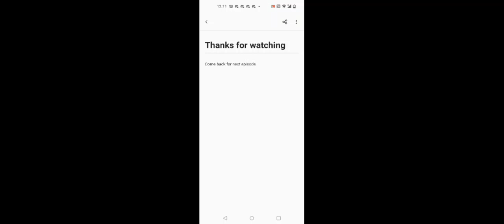Angry birds 2 gameplay part 1: Cobalt plateaus! Level 1-15 (no commentary)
Thank you much for watching my videos, finally I'm ready to play Angry birds 2!
Fling birds and beat the pigs in fun slingshot challenges and special events!
GAME DESCRIPTION:
Join hundreds of millions of players for FREE and start the fun slingshot adventure now! Team up with your friends, climb the leaderboards, gather in clans, collect hats, take on challenges, and play fun events in all-new game modes. Evolve your team and show your skills in the most exciting Angry Birds game out there!

Get to know all of the iconic characters and experience the fun gameplay that has captured the hearts of millions of players.

Features:

● LEVEL UP your characters with feathers and up their scoring power. Build the ultimate flock!

This game may include:
- Direct links to the internet that can take players away from the game with the potential to browse to any web page.
- Advertising of Rovio products and also products from third parties.

Although some features are available offline, this game may require internet connectivity for certain features. Normal data transfer charges apply. Note: When the game is played for the first time, there is a one-time download of additional content that cannot be completed while offline.

We may update the game periodically, for example to add new features or content or to fix bugs or other technical issues. Please note that the game may not function properly if you do not have the newest version installed. If you have not installed the latest update, Rovio will not be responsible for the game failing to function as expected.